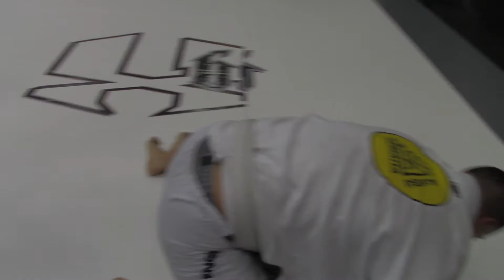December 22nd 2019 Grappling X Murrieta, Ca Mat 5 Match 36